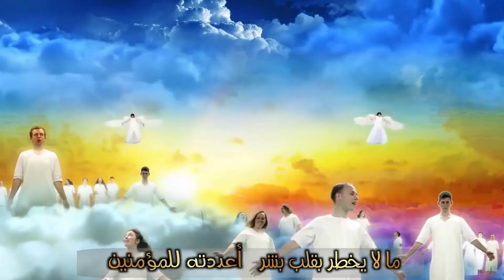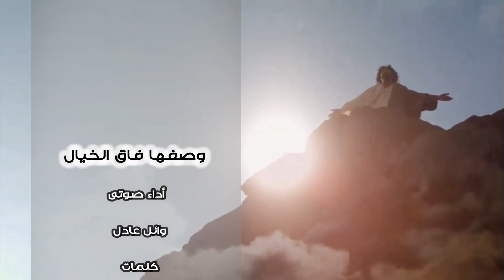وصفها فاق الخيال كلمات ريمون مختار و مرثا بولس للمرنم وائل عادل مونتاج امانى عادل